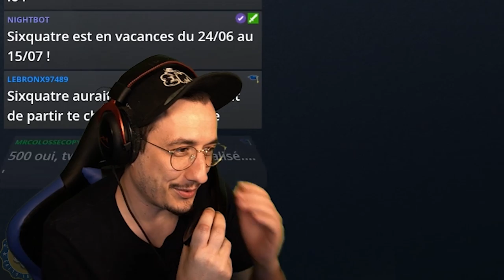M3RY en ... COACH ?! 🎓 Rainbow Six Siege